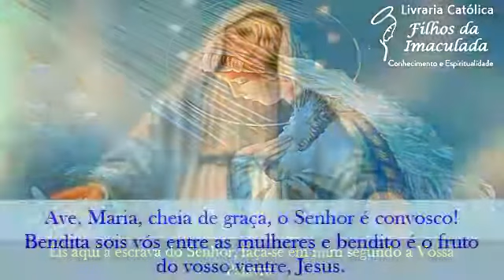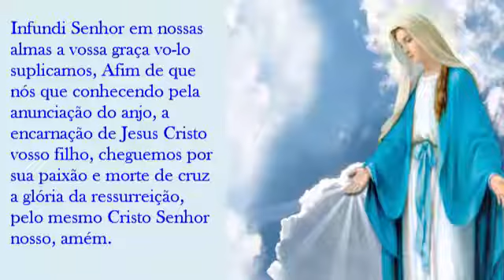Oração do Angelus - 08/08/2021 (12:00h)